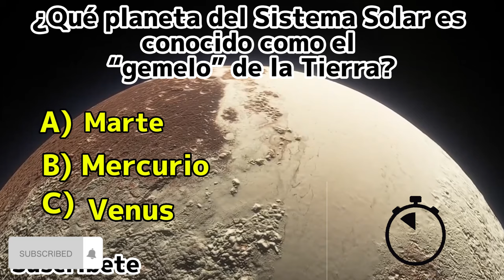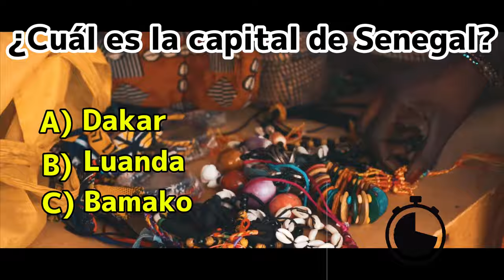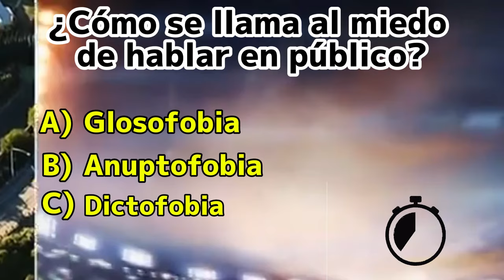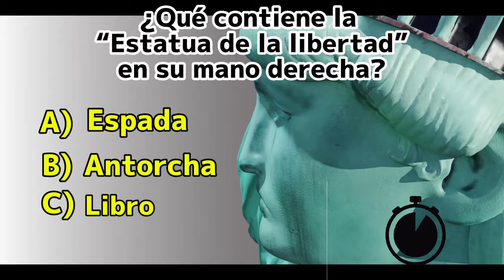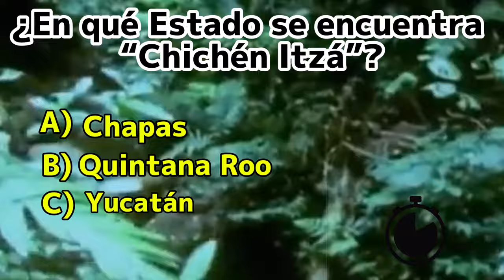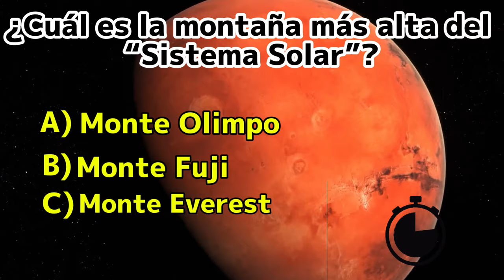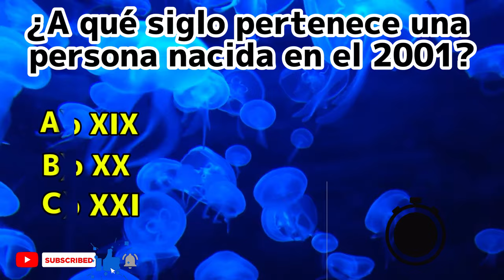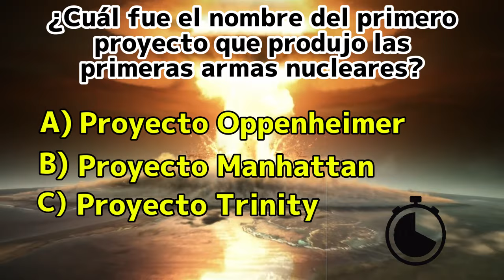PREGUNTAS de CULTURA GENERAL ⏰ | ¿CUÁNTO SABES? 🤔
PREGUNTAS DE CULTURA GENERAL ⏰ | ¿CUÁNTO SABES DE CULTURA GENERAL? | QUIZ DE CULTURA GENERAL 🤔 2/3

 ¿Quién creó al personaje de “James Bond”?

¿Qué planeta del Sistema Solar es conocido como el “gemelo” de la Tierra?

¿En qué año comenzó la “Guerra Fría”?

¿Qué miedo sufre la gente con “Tripanofobia”?

¿Qué ley de Newton establece que “toda acción tiene una reacción opuesta y de igual magnitud”?

¿En qué país se encuentra el archipiélago de “Los Roques”?

¿Qué hoja se ve en la bandera de Canadá?

¿En qué ciudad de Estados Unidos se encuentra el puente “Golden Gate”?

¿Cuál es la capital de Senegal?

¿Qué país es el mayor productor de Té?

¿Qué ave es capaz de volar hacia atrás?

¿Quién escribió el libro “Lo que el viento se llevó”?

¿Cómo se llama al miedo de hablar en público?

¿Qué batalla puso fin a las Guerras Napoleónicas?

¿En qué país se encuentra la Catedral de “San Basilio”?

¿Qué aleación se produce al mezclar Cobre y Níquel?

¿Qué contiene la “Estatua de la libertad” en su mano derecha?

¿Cuándo se declaró la Pandemia de COVID-19?

¿Quién escribió “Rebelión en la granja”?

¿Quién es el autor de la frase “Pienso, luego existo”?

¿En qué Estado se encuentra “Chichén Itzá”?

¿Cuál es la letra “A” en el alfabeto militar?

¿A qué le teme una persona con “Nictofobia”?

¿Qué deporte practicaba Carl Lewis?

¿Quién mató a Goliat?

¿Cómo se llama al pigmento natural de la piel?

¿Cuál es la montaña más alta del “Sistema Solar”?

¿Qué unidad se usa para medir el brillo de una pantalla?

¿A qué siglo pertenece una persona nacida en el 2001?

¿Cuál es la principal molécula que aporta energía al organismo?

¿Cuál es conocida como la “Ciudad de los rascacielos”?

¿Cómo se llama el personaje interpretado por DiCaprio en “Titanic”?

¿Quién conquistó al imperio Azteca?

¿A qué vitamina pertenece el Retinol?

¿Cuál es la capital de Grecia?

¿Quién fue el primer emperador romano?

¿Cuál fue el nombre del primero proyecto que produjo las primeras armas nucleares?